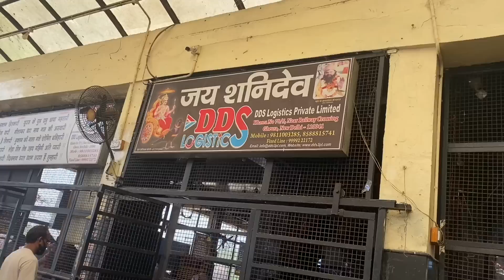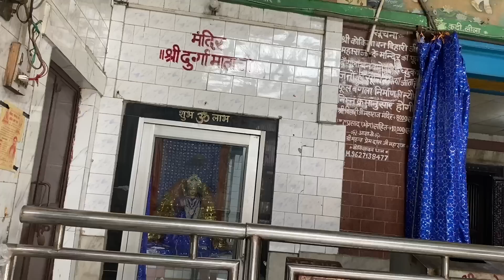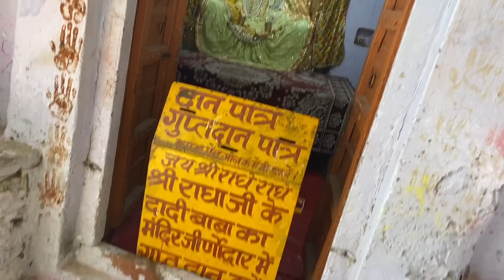Finally Kahna ji ka bulawa aa he gya || Radha Krishna Ki Nagri Phuche Hum || Radhe Radhe😇❤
Youtube Family bhut khush hu aj mai finally kahna ji ka bulawa aa he gya aaj hum ja rahe hai radha krishna ki nagri unke darshan krne hmare sath aap bhi es vlog ko dekh ke darshan kijiye ShaniDev Mandir Ke, Barsaane Ke, Peeli Pokhar Ke or boliye Radhe Radhe

aap es vlog ko dekh kr jrur darshan kijiye or comments kr ke btaeye kaisa lga aapko aj vlog